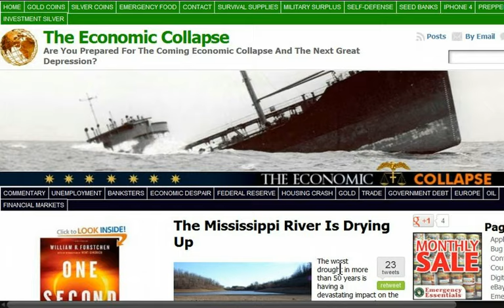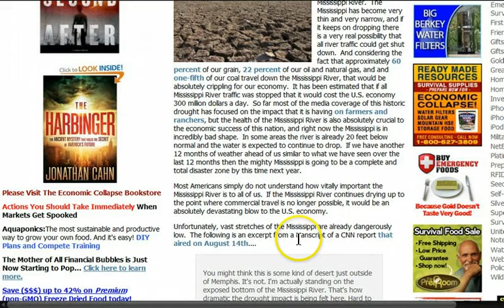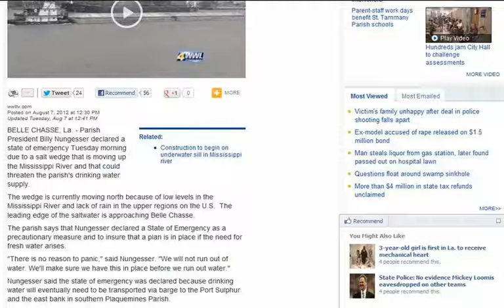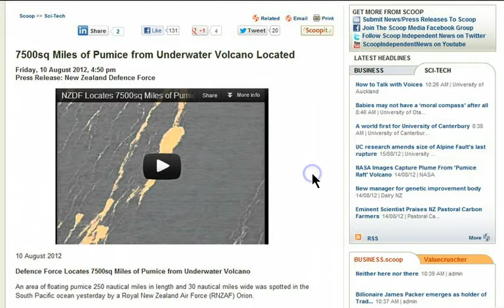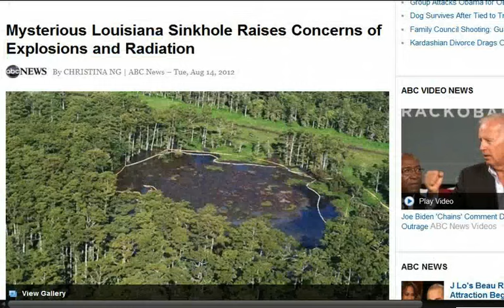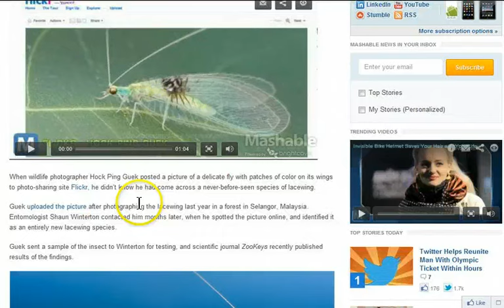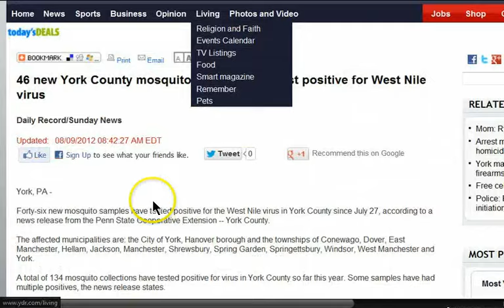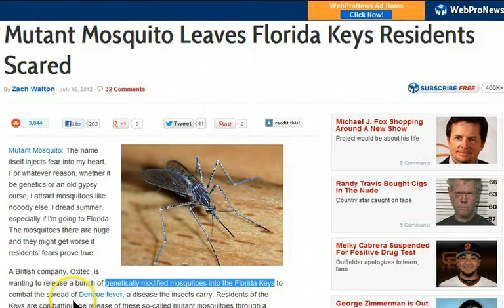GGN: Climate Change = Pole Shift?, Saltwater Moves Up Mississippi, West Nile Virus in NY/TX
Please Donate to GGN by visiting to because it would be greatly appreciated. Thank you. -Darko

HEADLINES WITH LINKS:

Stewart Swerdlow on the North/ South Poles and Climate

Louisiana calls state of emergency as saltwater moves up Mississippi

Mysterious Louisiana Sinkhole Raises Concerns of Explosions and Radiation

Fish Are Warmer, Faster, Stronger: Unexpected Benefits of Living in a Changing Climate, Biologists Find

It's not so grim up north: Birds and butterflies migrating to find new areas previously too cold for them

The biological impacts of the Fukushima nuclear accident on the pale grass blue butterfly

Flickr Photo of Insect Identified as Never-Before-Seen Species [VIDEO]

Whale dies on Cornish beach despite desperate efforts to save 65ft mammal which was 'incredibly undernourished'

Dozens of Dead Birds Fall From the Sky in NJ

Chemical Industry Spent Almost $10 Million Against GMO Labeling

46 new York County mosquitoes, dead birds test positive for West Nile virus

Dallas County declares state of emergency due to West Nile

Illinois Sees First Case Of New Swine Flu Strain

New Scientists May Unleash Censored Weaponized Bird Flu Data

Plague Death Came Within Hours, Spurred by Scientist's Medical Condition

Russian Scientist Dies in Ebola Accident at Former Weapons Lab

Potassium iodide tablets being distributed again to people who live near 5 Pa. nuclear plants

Court forces chemo on eight-year-old Minnesota girl despite family's desire to use alternative medicine